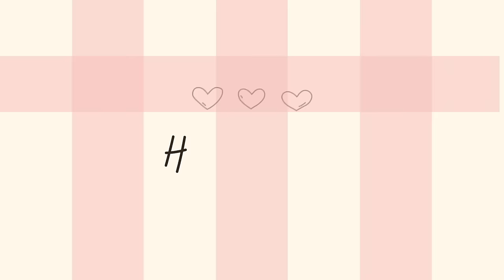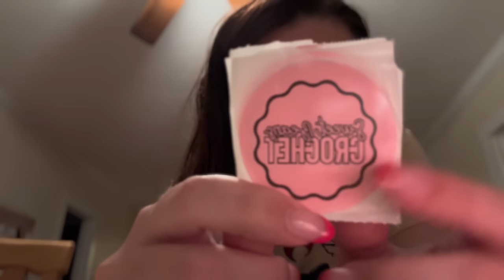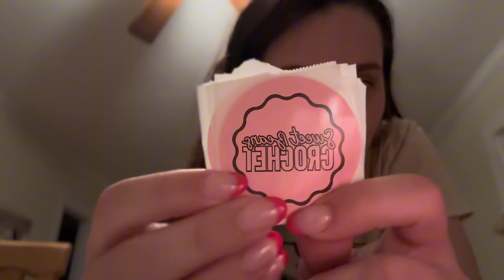Week of crochet ✨ Cozy crochet vlog 💗mini market prep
The poll I posted was so close !!! 60% won to post today even though it is shorter than my usual videos, hope you enjoy crocheting with me ☺️

Next week will be a normal LONG market prep video so dont worry if that’s what you come to my channel for 😋

PATTERNS IN LINK  💓

Trying to include all pattern credit * let me know if I missed something you would like to check out !

MARKET SUPPLY LINKS

SAFETY EYES 👀

Thank you so so much for joining me😊
Kindness only, thank you